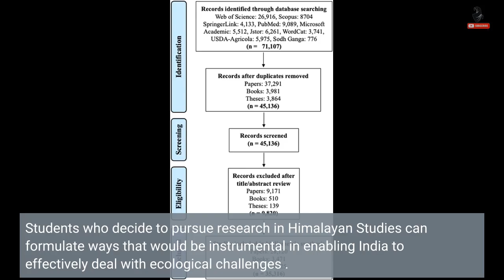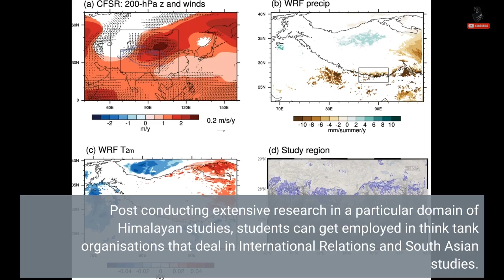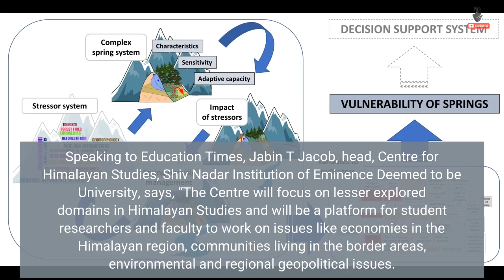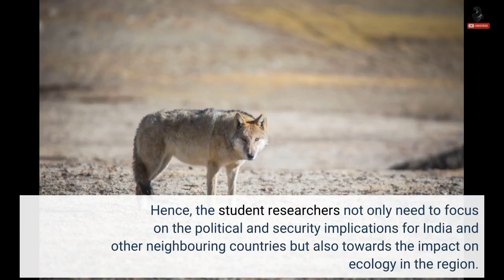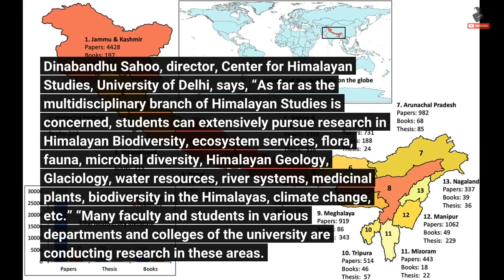Research in Himalayan Studies will encourage transnational approach & address border challenges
Students who decide to pursue research in Himalayan Studies can formulate ways that would be instrumental in enabling India to effectively deal with ecological challenges . Students can conduct their research in domains that aim to enhance the economy of the Himalayan region , qualitatively enhance the lives of people in border areas and also help improve geopolitics in the Himalayan region. Relevance of the course This research in Himalayan Studies is essential in the current times as it is vital to formulate a robust and effective strategy to deal with India’s neighbours also. Post conducting extensive research in a...